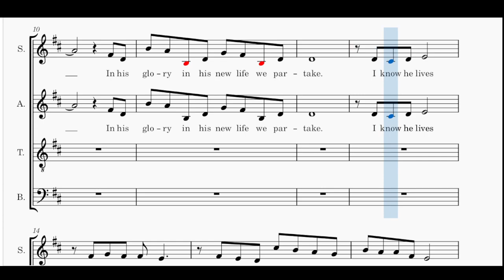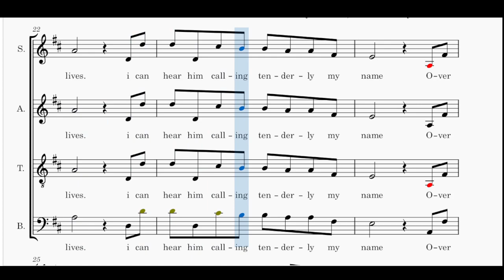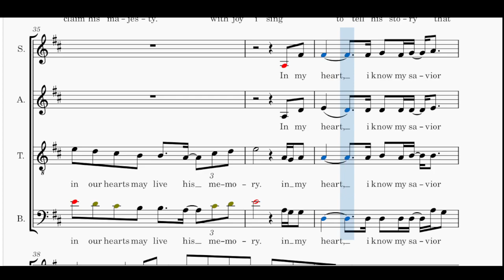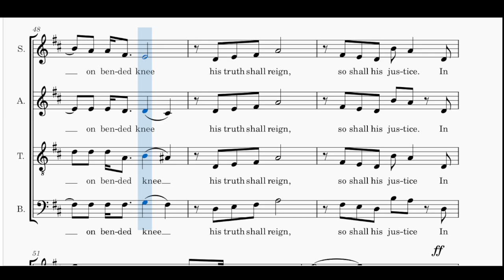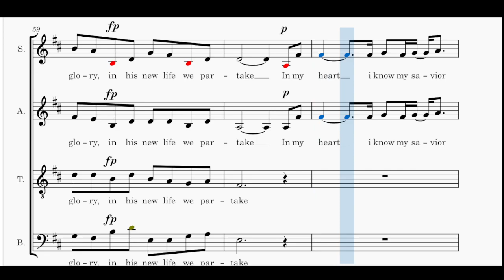In my heart TENOR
In my heart by Manoling Francisco